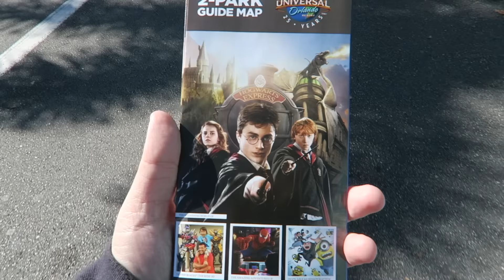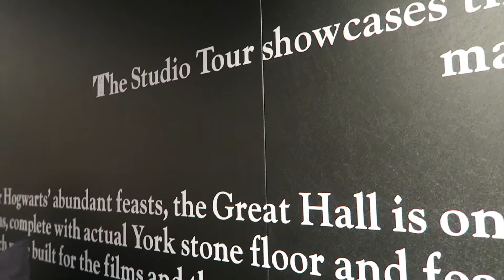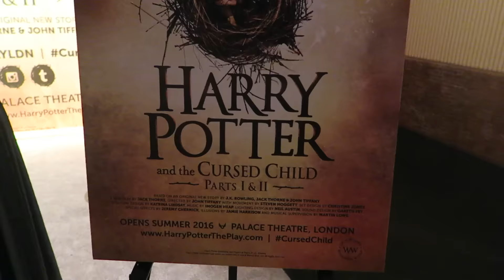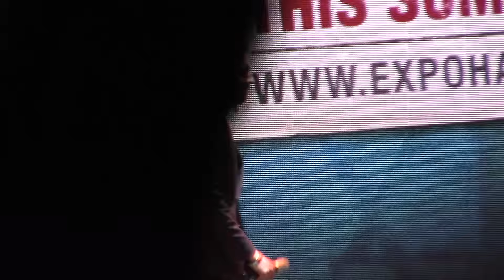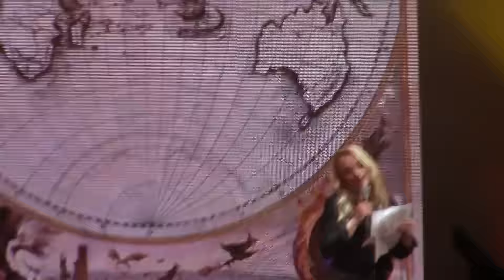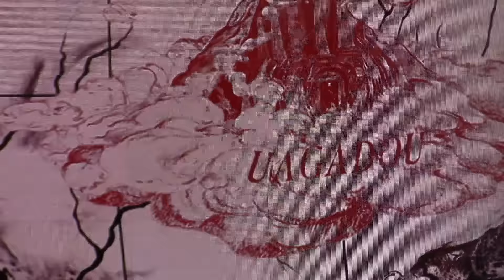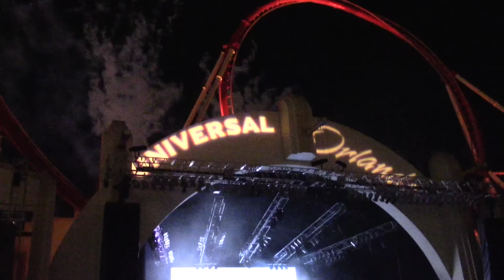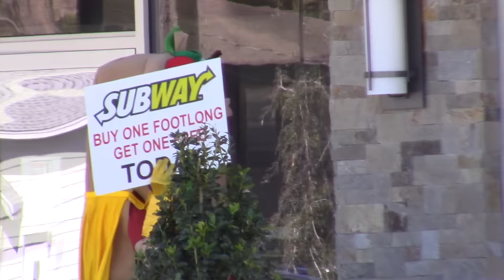Harry Potter Celebration At Universal Orlando Featuring The Expo & Opening Night Event!!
We went to the first day of A Celebration of Harry Potter! We were able to check out Harry Potter The Exhibition, which included the sorting hat, Warner Bros. Studio Tour, Scholastic, and Pottermore. We also saw the Opening Night Event, complete with cast appearances and news about 10 new wizarding schools across the world! The day was capped off with fireworks behind Rip Ride Rockit!